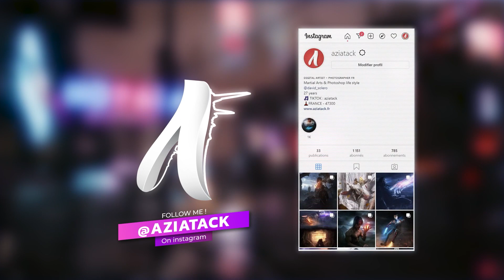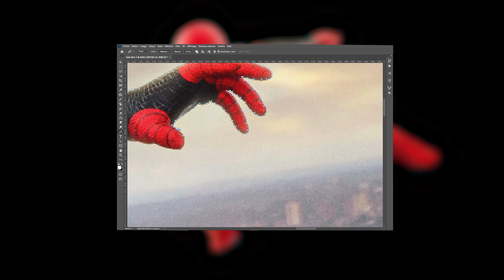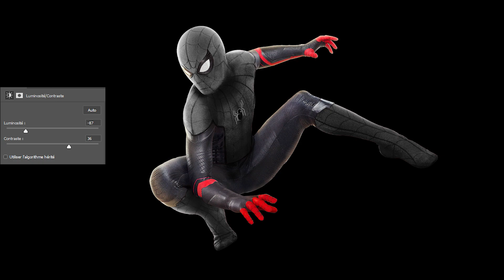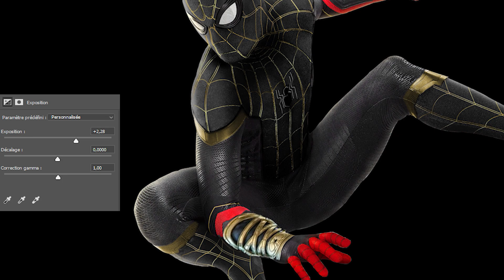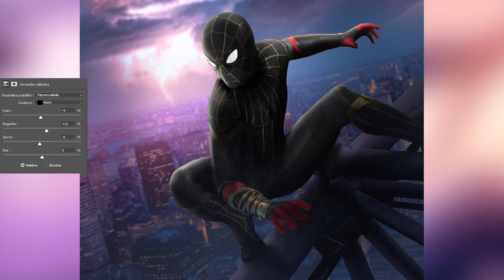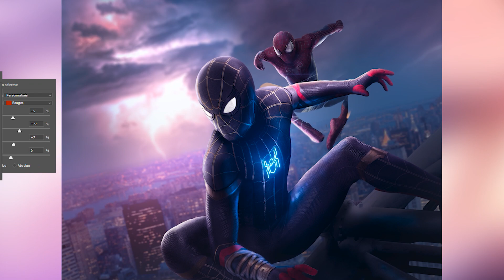COMMENT j'ai créé ce POSTER de SPIDER-MAN No Way Home sur PHOTOSHOP ! | TUTO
FR : Dans cette vidéo, je vous montre le processus de création de mon poster Spiderman No way home !
Je vais essayer de vous dévoiler le maximum de détails afin que vous puissiez vous aussi à l'avenir créer ce que vous désirez sur Photoshop !

N'hésitez pas a me laisser votre avis en commentaire et  un petit "J'AIME" au passage !
# AZIATACK sur Instagram pour partagez vos créations et tenter de passer
dans l'une de mes prochaines vidéos !

EN : Hello guys !
In this video, I show you how I created the Spiderman no way home poster !
I'll try to teach you my method to achieved this result !